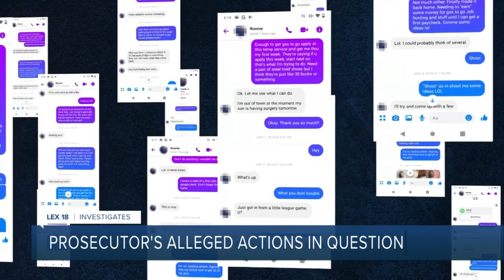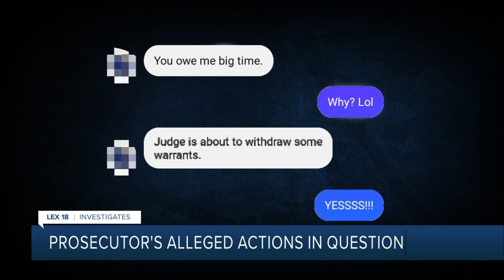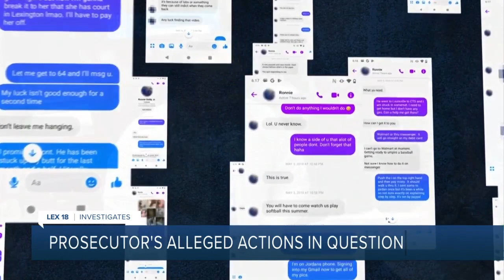Prosecutor's alleged actions in question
A prosecutor who serves four Kentucky counties is facing allegations that he helped a criminal defendant with her cases in exchange for nude photos.